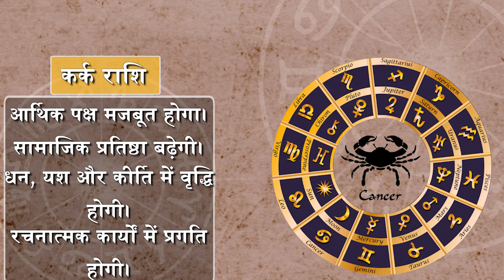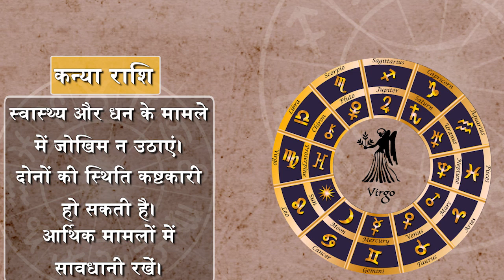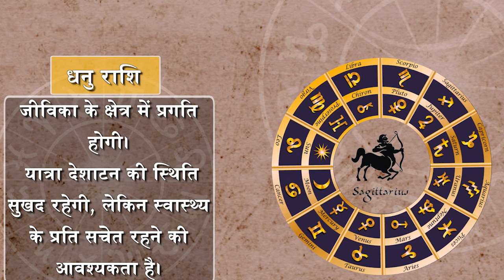आज का राशिफल 3 मई || मिथुन राशि: धार्मिक प्रवृत्ति में वृद्धि होगी || Astrology 2023